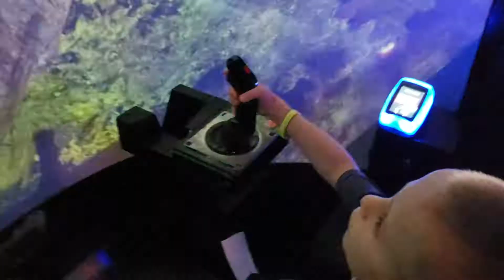September 16, 2019